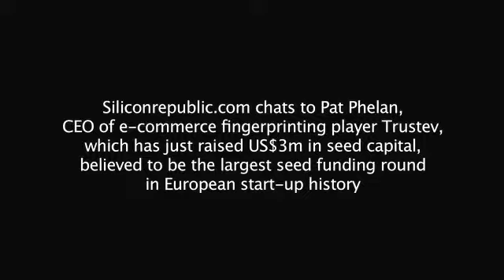The Dublin Web Summit 2013 - Trustev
Siliconrepublic.com chats to Pat Phelan, CEO of e-commerce fingerprinting player Trustev, which has just raised US$3m in seed capital, believed to be the largest seed funding round in European start-up history